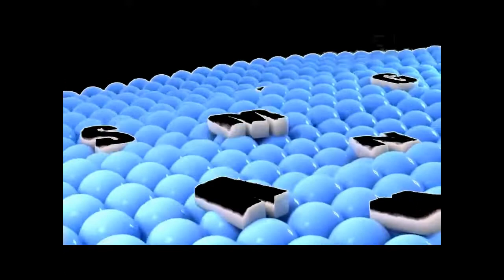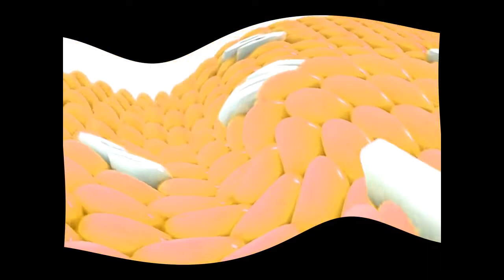STOP WATCHING THIS OMG